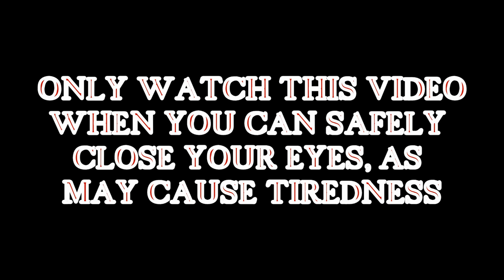(Old video) #97 Let me bore you to sleep (15th February 2019)